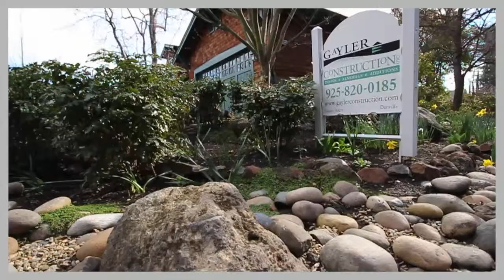Debunking The 3-bid Myth: How To Choose The Right Contractor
Are you stuck in the age-old practice of gathering three competitive bids for your remodeling project? It's time to rethink that strategy. In this eye-opening video, we debunk the myth of the 3-bid process and reveal the pitfalls of relying solely on price when selecting a remodeling contractor.

Join us as we uncover the hidden truths behind the bidding war frenzy and discover why the middle-priced bid isn't always the best choice. With valuable insights into what crucial information is missing from competitive bids, homeowners will learn how to navigate the contractor selection process with confidence.

Don't fall prey to outdated practices. Watch now to empower yourself with the knowledge you need to choose the right remodeling contractor for your next home project.